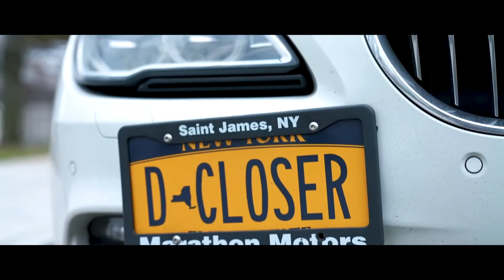I Met 3 Big NYC Billion Dollar Developers!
Click Down Below To Claim Your Free Stocks